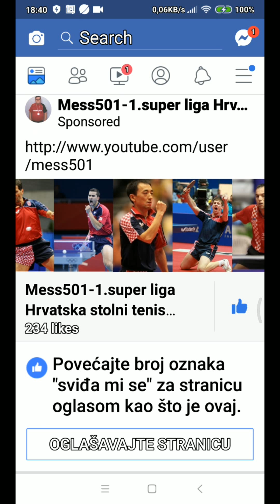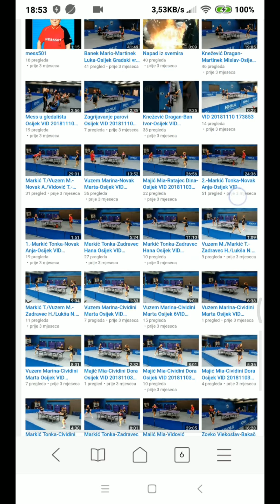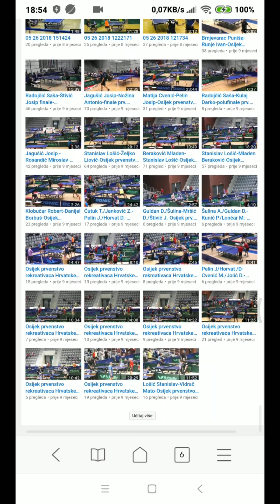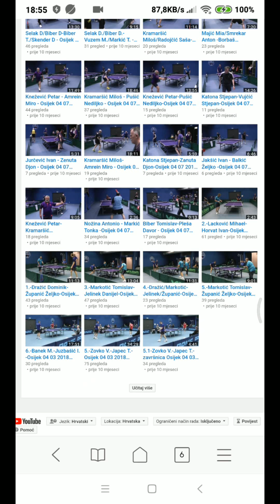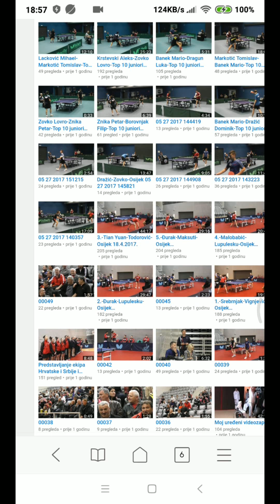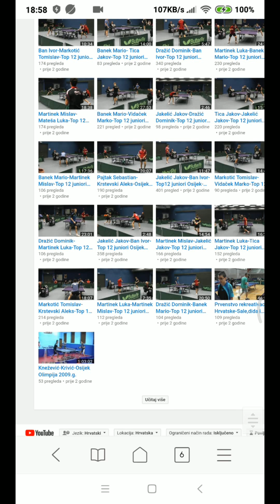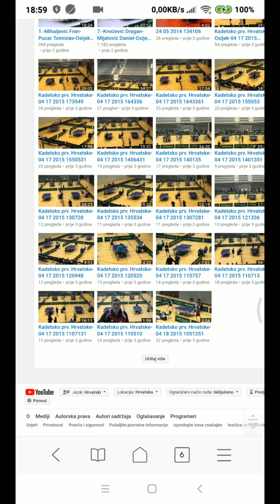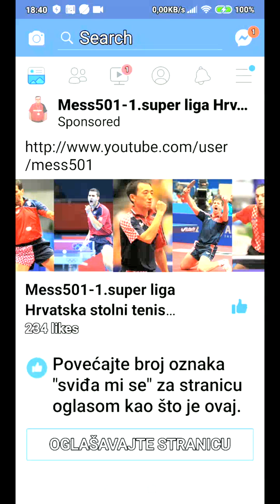mess501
Malo reklame